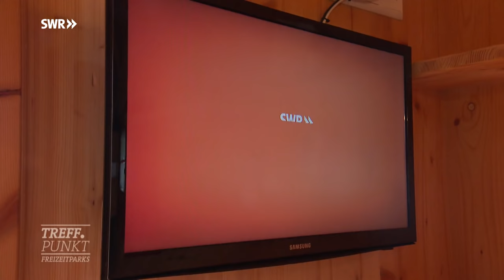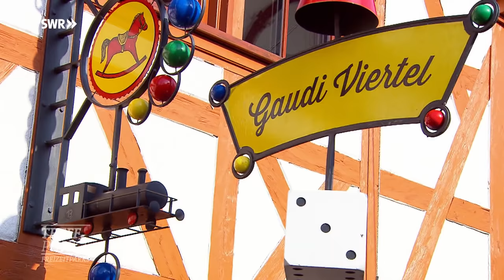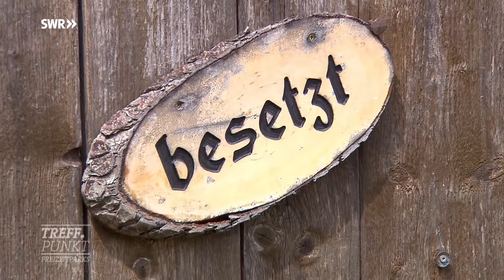Ferien im Freizeitpark: Tripsdrill | SWR Treffpunkt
Tripsdrill bietet spektakuläre Attraktionen wie eine Holzachterbahn, aber auch Altweibermühle und Wildparadies. Tipp für einen Kurzurlaub: im Baumhaus oder Schäferwagen übernachten.

Die großen Ferien stehen kurz bevor – der große Aufbruch in die Ferne wohl eher nicht. So wie es aussieht, werden auch dieses Jahr wieder viele den Sommerurlaub zu Hause verbringen. Was liegt da näher als ein Kurztrip in einen Freizeitpark? Rechtzeitig vor dem Ferienbeginn stellt der „Treffpunkt“ die bekanntesten Freizeitparks im Südwesten vor. In fünf Folgen erfahren die Zuschauer alles, was sie wissen müssen, für jede Menge Spaß und Action nicht weit von daheim.

Mit "Volldampf" "Hals über Kopf" ins Vergnügen: Zwei neue spektakuläre Achterbahnen locken in den Erlebnispark Tripsdrill. Dabei hat der idyllisch zwischen Wald und Reben gelegene Freizeitpark schon genügend Attraktionen zu bieten. Weltweit einzigartig ist die "Mammut"-Holzachterbahn, gleichzeitig ein lebendiges Mühlen-Museum. Mit historischen Baustoffen wie Altholz und historischen Ziegeln, Fachwerkbauten oder originalen Eisenbahn-Signalen inklusive Bahnhof betont der älteste Vergnügungspark im Südwesten an vielen Stellen die Landesgeschichte Baden-Württembergs. 1929 mit der Altweibermühle gegründet, hat das Familienausflugsziel schon viele Generationen begeistert. Neben dem Wildparadies gibt es auch urige Übernachtungsmöglichkeiten: Baumhäuser und Schäferwagen laden zu einem Kurzurlaub ein.